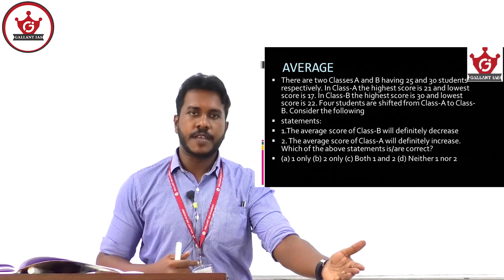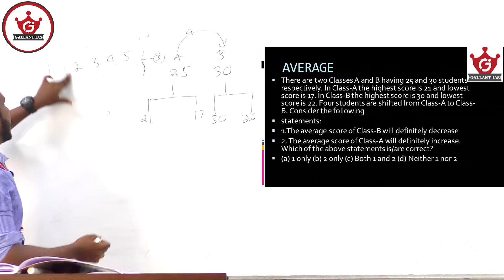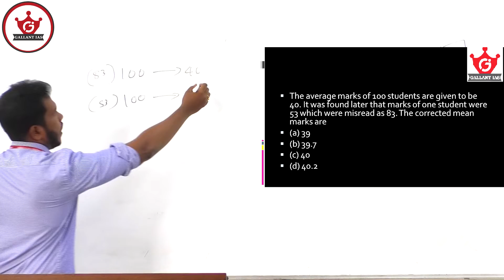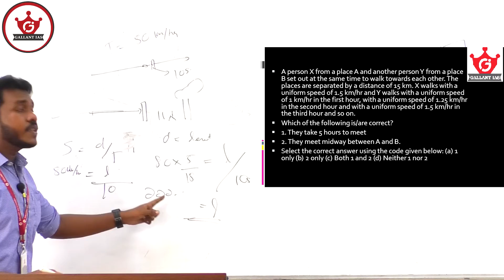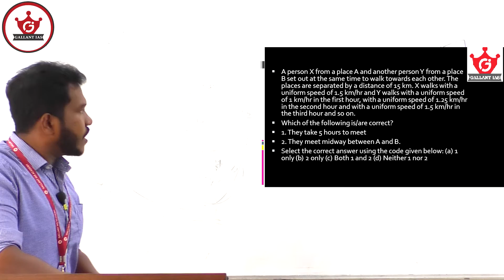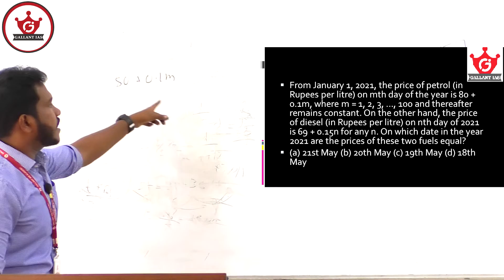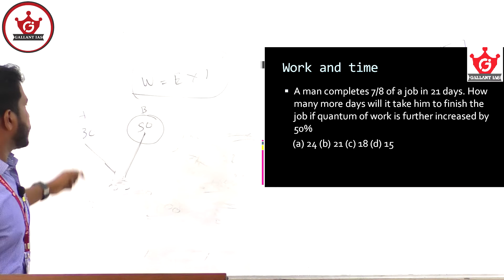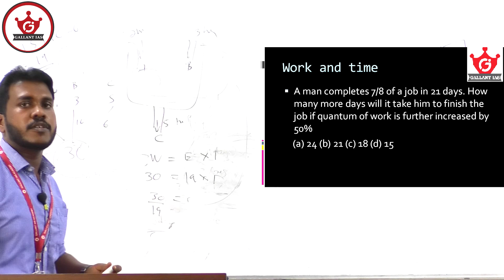CSAT പടയൊരുക്കം | Part 1 | UPSC | Gallant IAS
Apply now for our scholarship exam 2023

Clearing Prelims is a tough task for many, especially those who are unaware of the art of approaching Prelims Questions. This video by Ashik sir IRS will help you to score well in Prelims.